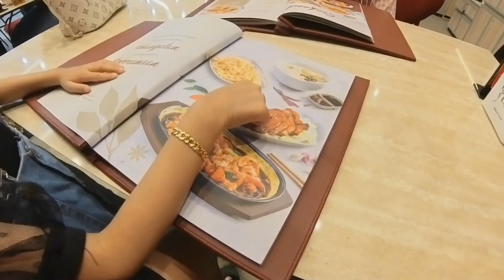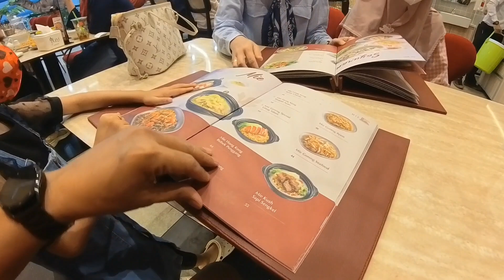Ta Wan Citimall Bontang